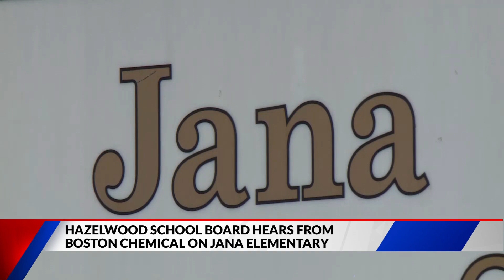Questions remain after Hazelwood school radioactive reports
Big questions remain after reports of possible radioactive contamination at Jana Elementary School.